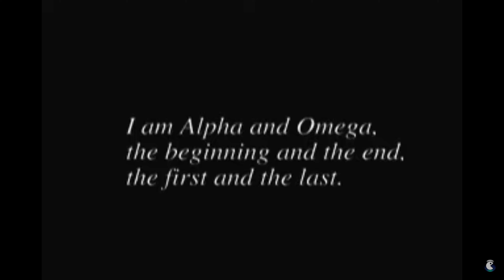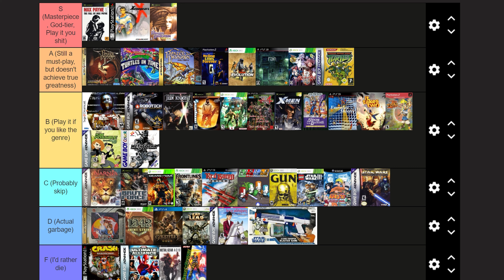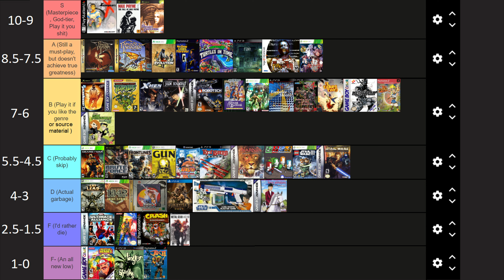Ranking All 47 (Retro) Games I Finished in 2023 Final Pt.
I know my numbering system is kind of weird but I think there should be a jump in quality from one tier to the next. If it bothers you just consider A tier to be 9-7.5, B tier as 7.5-6, etc.

Chapters:
0:00 Star Wars: Jedi Knight: Dark Forces II (PC)
5:15 The Super Dimension Fortress Macross: Do You Remember Love? (Sat)
7:36 Teenage Mutant Ninja Turtles (2003) (GBA)
8:35 Teenage Mutant Ninja Turtles: Turtles in Time (Arcade Emu)
9:33 The Chronicles of Narnia: The Lion, The Witch, and The Wardrobe (GBA)
11:13 The House of the Dead 4 (PS3)
12:35 The Operative: No One Lives Forever (PS2/PC)
19:14 The Typing of the Dead (DC)
21:48 Trials: Evolution (360)
23:15 X-Men Legends (Xbox)
28:19 Xenogears (PS2)
37:16 Final Ranking and Outro

No emulation was used in this video aside from Turtles in Time.